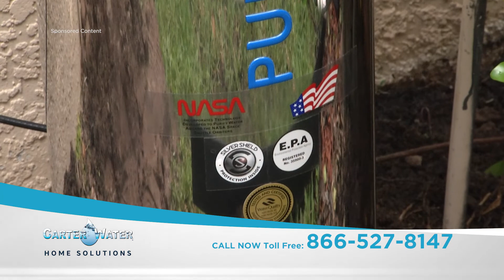You Have Real Estate | Season 4 | Episode 9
Check out this episode of “You Have Real Estate” Justin caught up with Jack Luiz, who specializes in Residential and Commercial Real Estate and then listen to Justin chat with Brian Fay, Tax Accountant regarding property taxes.